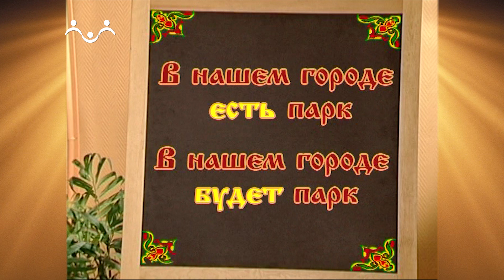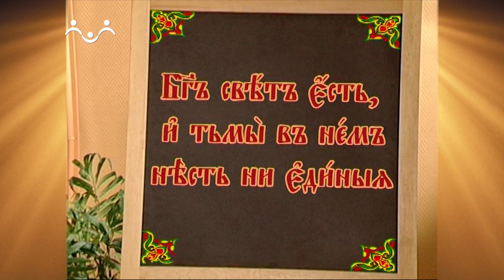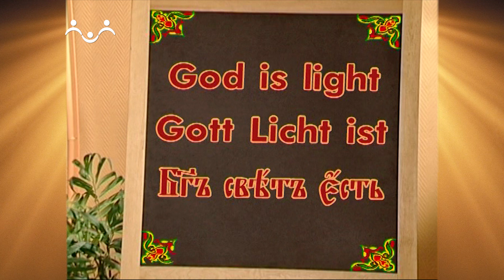Доброе Слово. АБВ. Буква Е - Есть